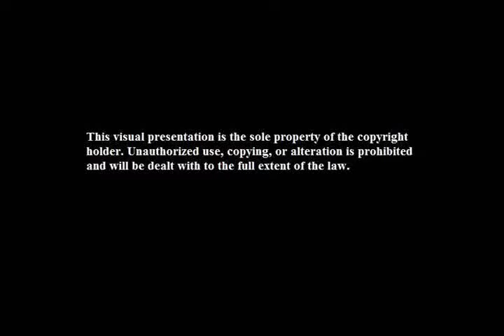Guillotine Read By Christopher Highland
Guillotine-- A WCP Enterprises Audio Production
On his last walk to the guillotine, a killer reminisces about the chain of events that has lead him to his death. Author Christopher Highland narrates this story of karma, deception, and justice.